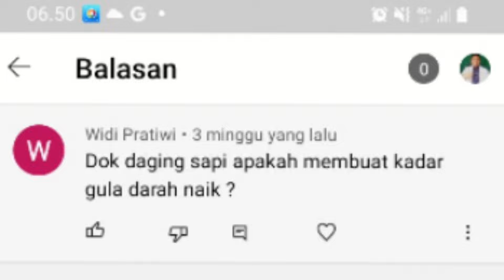Apakah penderita diabetes boleh makan daging sapi ?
Apakah penderita diabetes boleh makan daging sapi ? Apakah boleh penderita diabetes makan daging sapi? Bolehkah penderita diabetes boleh makan daging sapi ?